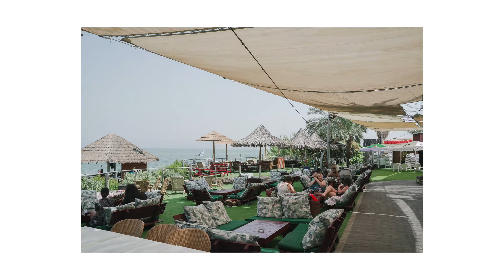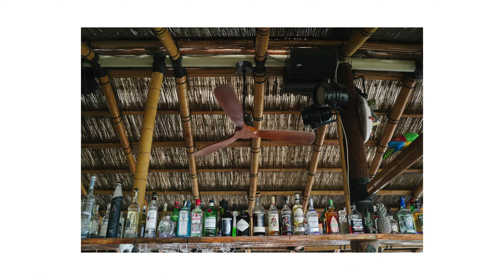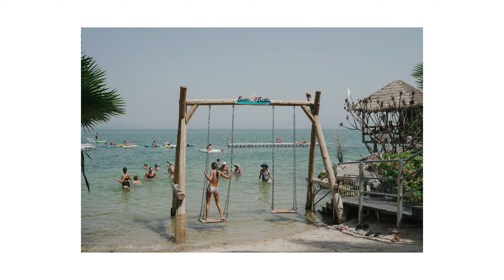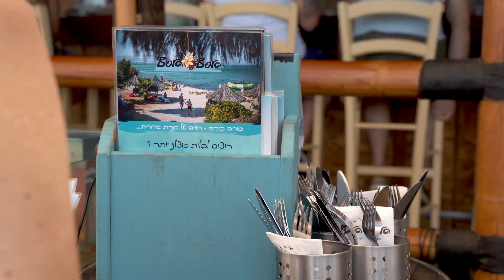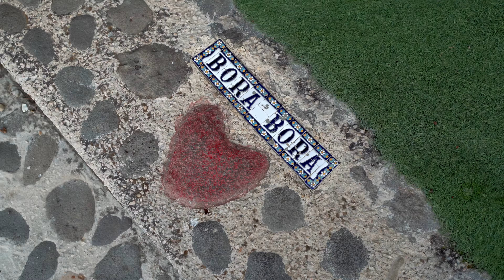Bora Bora Beach Bar - Sea of Galilee Beach Photography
Bora Bora beach is declared as an official bathing beach on Lake Kinneret, where you can observe sunrises and even more spectacular sunsets. the beach is constructed with lots of bamboo and straw trees providing green and natural appearance.
This video shoot by Sony A7III & Tamron 28-75mm f/2.8 Di III RXD Lens for Sony & Apple iPhone X.

Camera Gear:
Sony a7III
Tamron 28-75mm f/2.8 Di III RXD Lens for Sony
iPhone X